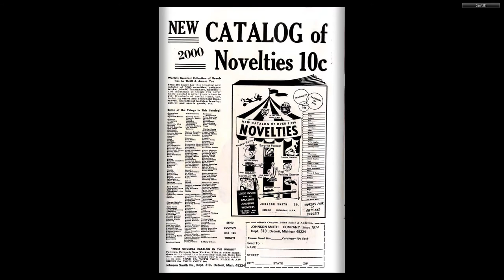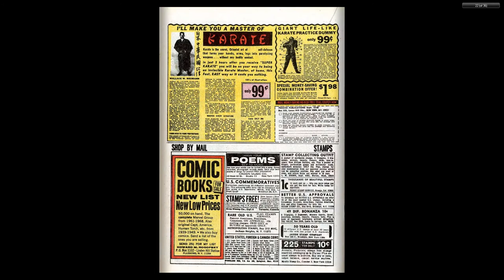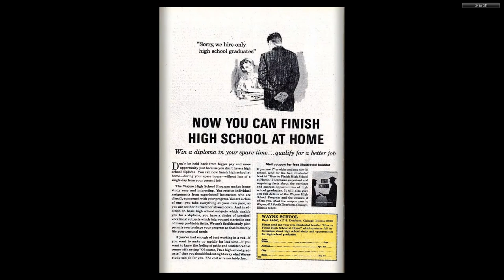197001 Amazing Spider Man v1 080